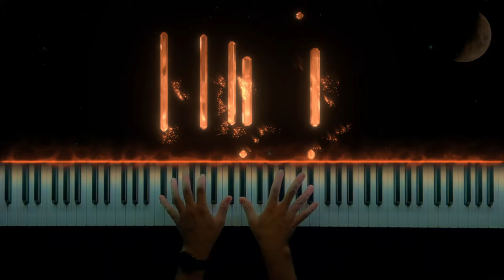Metro Boomin, The Weeknd, 21 Savage - Creepin' || Piano Cover (Sheet Music)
🎵 Metro Boomin, The Weeknd, 21 Savage - Creepin'. Piano cover by Clavier.

Lyrics:
Oooh,
Just can't believe this man
(Metro Boomin want some more --)

Ooh
Woah, woah, woah
21
Side --in frisco, I call her my bae bae (21)